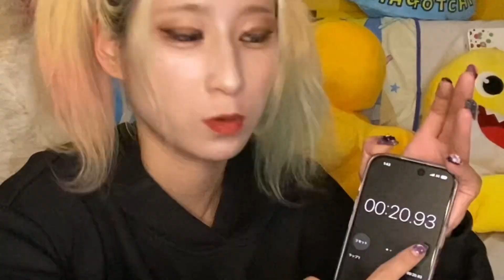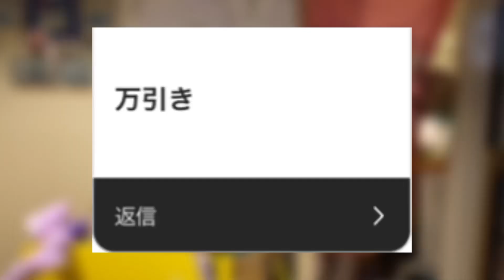23歳やり残した事山ほどありすぎたので、全力でやりきった結果、ただいまなう(2023/11/20 19:50:10)編集が終わりましたことご報告させていただきます、23歳ありがとう🫶24もよろしくな